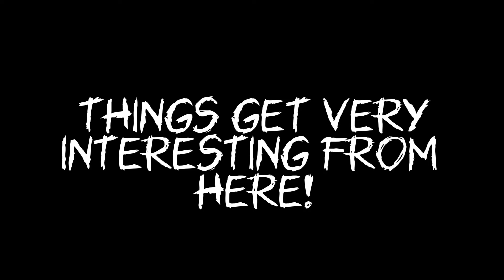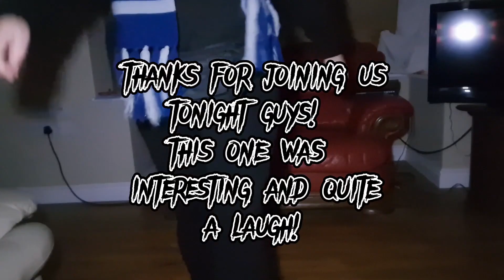HELP my house is HAUNTED | She refuses to leave!! | REAL PARANORMAL INVESTIGATION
tonight we return to this man's bungalow, to investigate, help my house is haunted!
her ghost refuses to leave, a real spirit attachment to this bungalow!
this is a real ghost experience and a scary true haunting, join us tonight as we uncover who is haunting this home and live in someone's true ghost story!

Have a ghost story you want me to share in a youtube video?